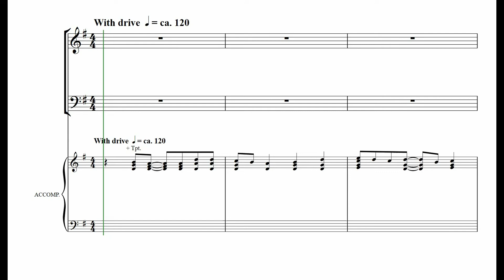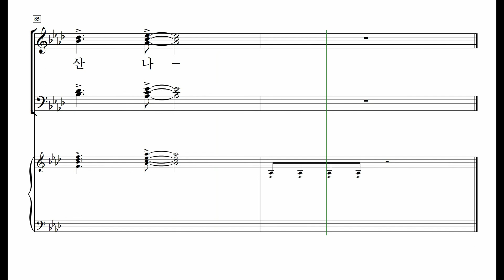[중앙아트] 중앙성가43집 20. 호산나 다윗의 자손 - 베이스 MIDI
박신화 편

20. 호산나 다윗의 자손 – Larry Shackley 곡